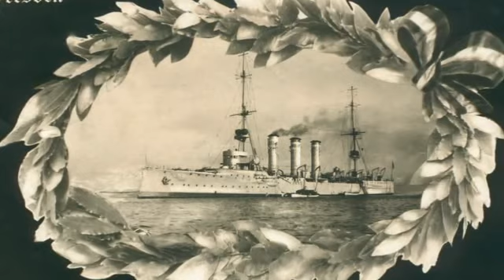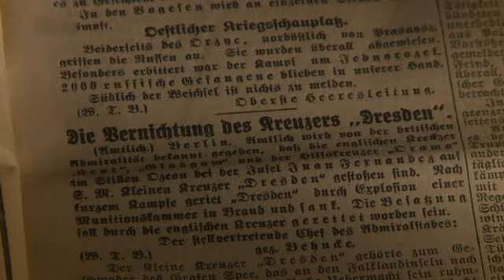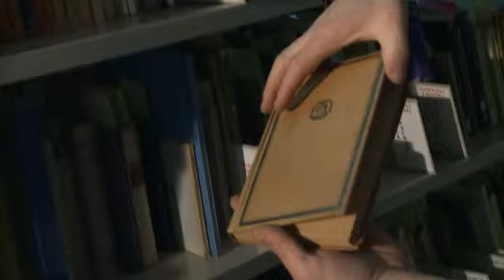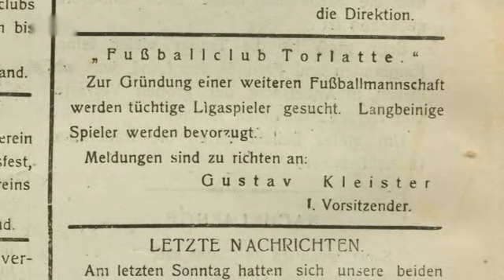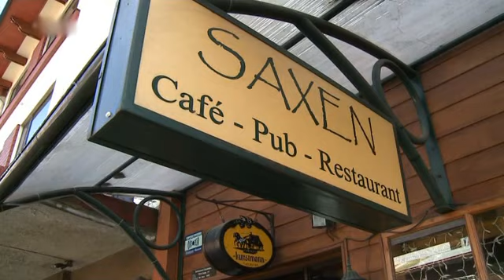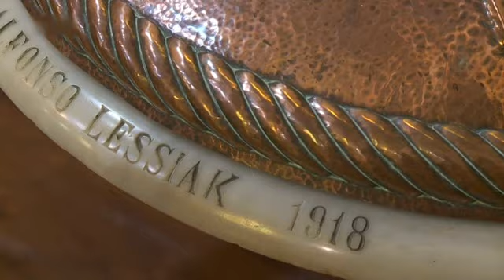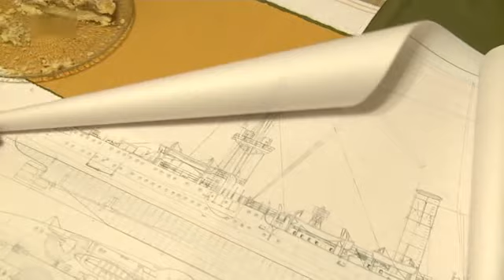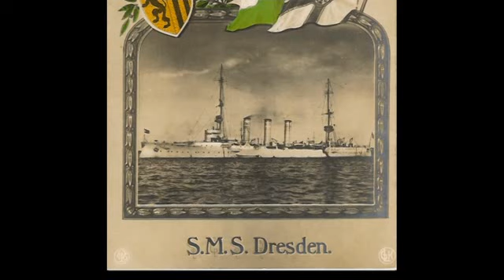Die versenkte Legende 1915 Südpazifik Schlachtschiff SMS Dresden